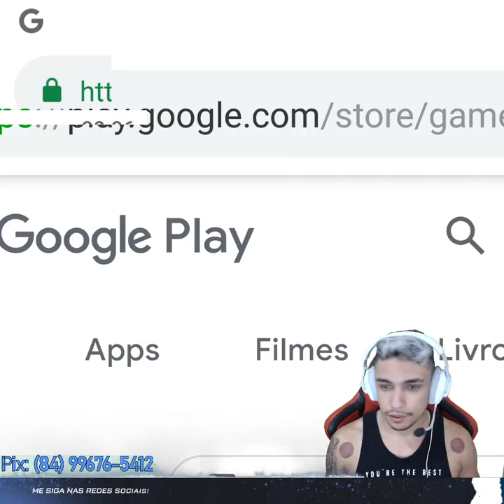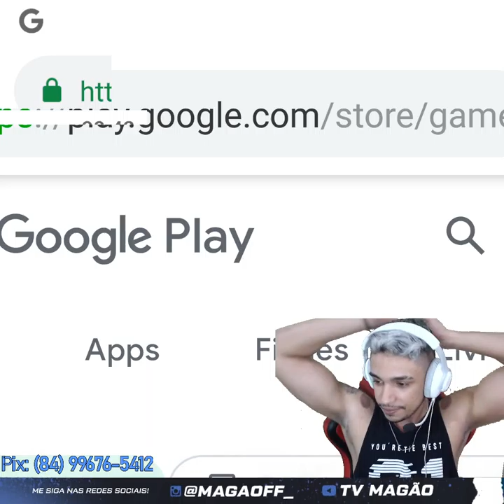Magão Gaming Live Stream On The Live FREE FIRE #22